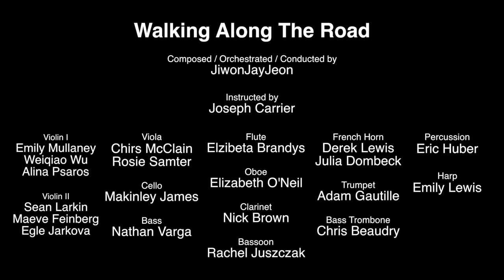[SESSION] JIWON JAY JEON - Walking Along The Road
Title : Walking Along The Road
Composed / Orchestrated / Conducted by : JiwonJayJeon
Instructed by : Joseph Carrier
Mixed by : Nicole Kwan / JiwonJayJeon
Mastered by : Garry Purohit
Flute : Elzibeta Brandys
Oboe : Elizabeth O'Neil
Clarinet : Nick Brown
Bassoon : Rachel Juszczak

French Horn : Derek Lewis / Julia Dombeck
Trumpet : Adam Gautille
Bass Trombone : Chris Beaudry

Percussion : Eric Huber
Harp : Emily Lewis

Violin I : Emily Mullaney / Weiqiao Wu / Alina Psaros
Violin II : Sean Larkin / Maeve Feinberg / Egle Jarkova
Viola : Chris McClain / Rosie Samter
Cello : Mckinley James
Bass : Nathan Varga